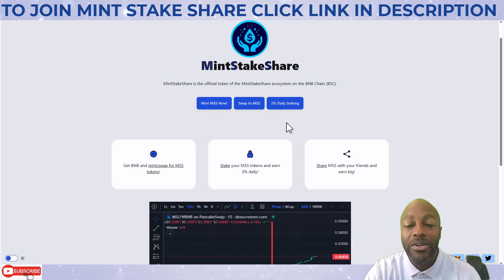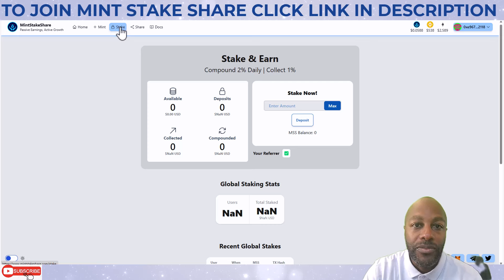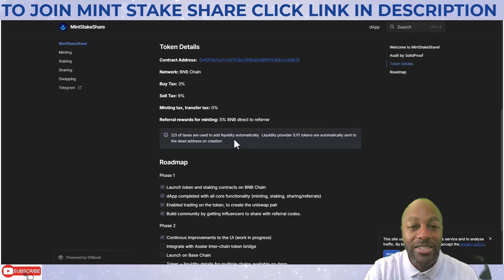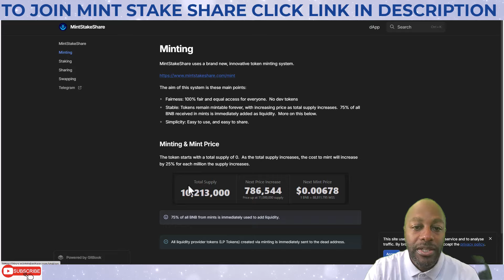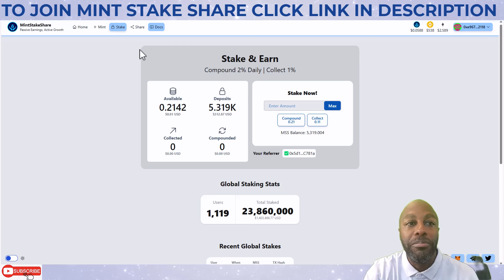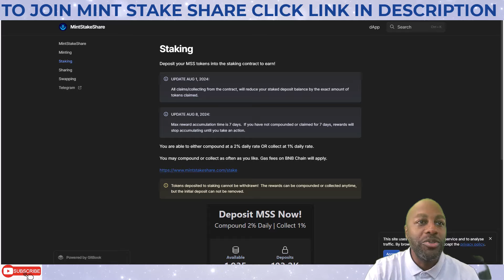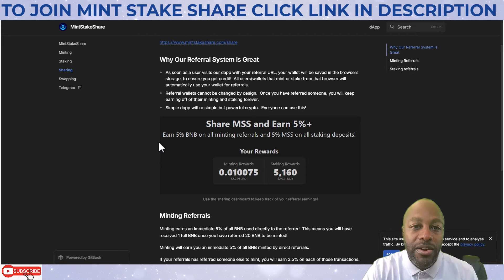Mint Stake Share | Defi Project of The Year? Earn 1% Daily! Earn 2% On Compounds!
TO JOIN MSS

MintStakeShare
A new concept for token distribution, focused on fairness and price stability!
A staking platform which incentivizes compounds over collecting, with a fair but rewarding referral system.

Spritz ON/OFF RAMP YOUR CRYPTO! PAY BILLS WITH CRYPTO

Jonny Blockchain! Fully decentralizd pancakeswap trading bot!